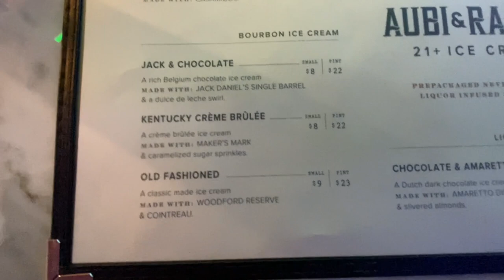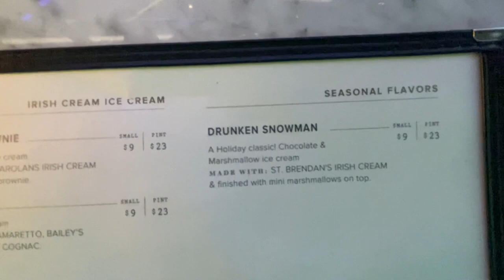Liquor Infused Ice Cream - AUBI & Ramsa at Resorts World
Las Vegas, I came across this Ice Cream Parlor at
Resorts World. Liquor Infused Ice Cream. Alcohol
content is not that high, but the various ice creams,
sorbets and mixes are worth stopping in to try.
There is also one in Caesars Palace, but never saw it.
Price is pretty good from $8 to $23. Enjoy! I did!
Casino: Resorts World & Caesars Palace
Phone: iPhone 11
Camera: GoPro 7 Black
Editing: iMovie